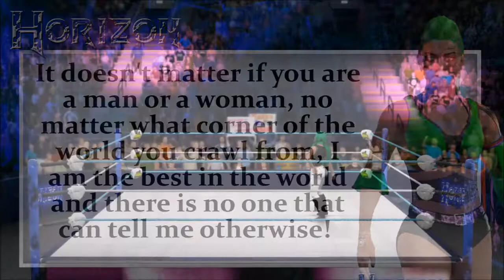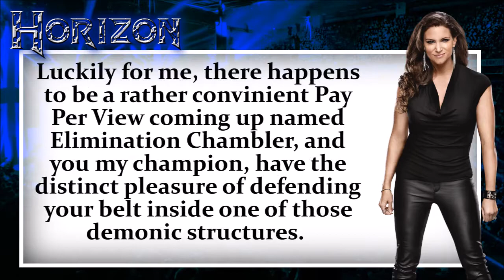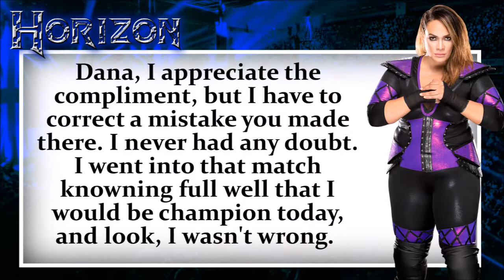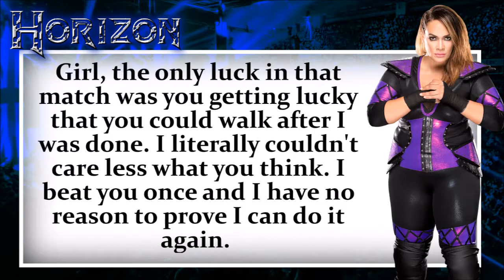The Chamber in sight - CWR Ep 176 | WWE 2K17 Custom Universe Mode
With Fatality behind us, we start looking towards the Elimination Chamber here tonight!

If you did enjoy this video, don't forget to smash the like button, and if you wanna see more, click the subscribe button for more CWR content four days a week!

Have an idea for a new series, or just want to chat about all things WWE? Make sure you hit me up!

See you guys soon, but until then, remember to KEEP IT SWEET!

Theme Song Credits:

Asylum Theme Song: Cold Driven - The Wicked Side of Me

Claudia Thorn Theme Song: Onlap - From Ashes to Dust

Leighlah Rose Theme Song: Stone Broken - Let it go

Scarlett Black Theme Song: Hollowpoint Heroes - Cut the Ties